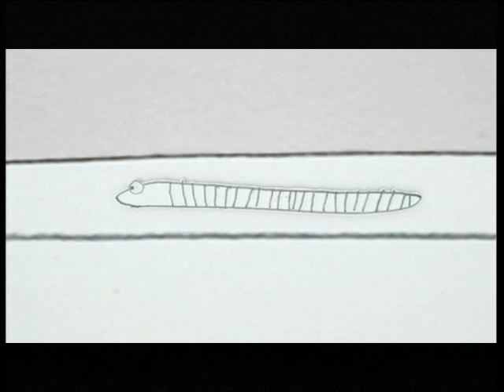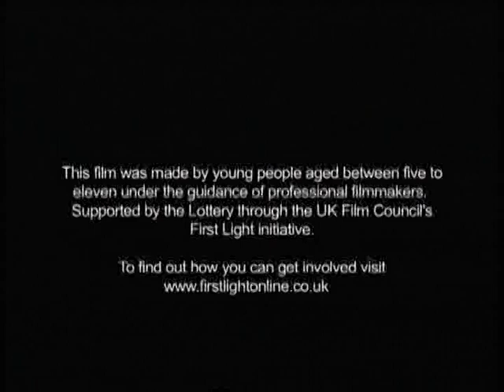MIDI_2011.mpg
Može li se crva naučiti plesati tango?

Can you teach a worm to tango?

Stogursey Primary School

Velika Britanija/United Kingdon, Bridgwater

Grupa autora

Group of authors